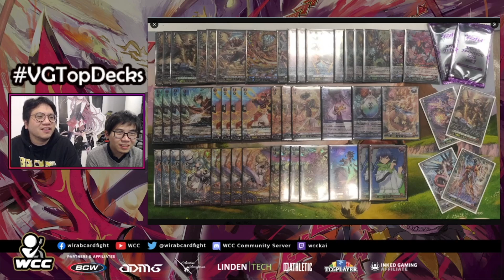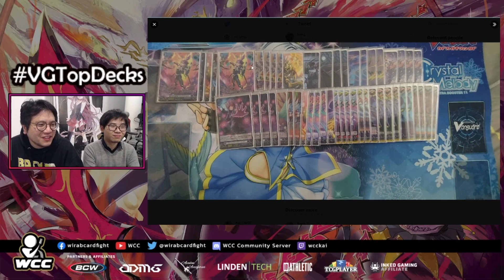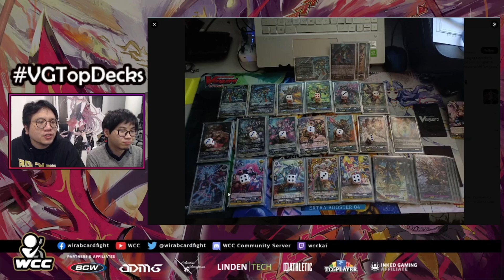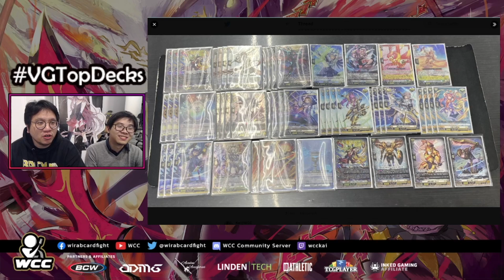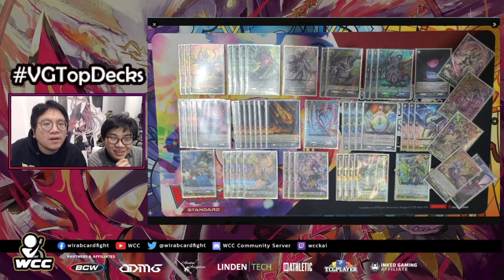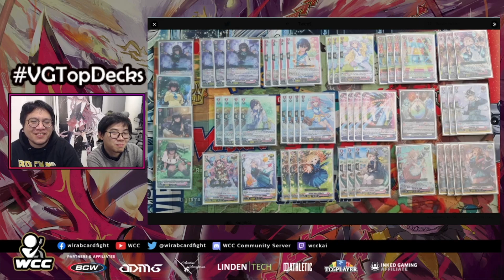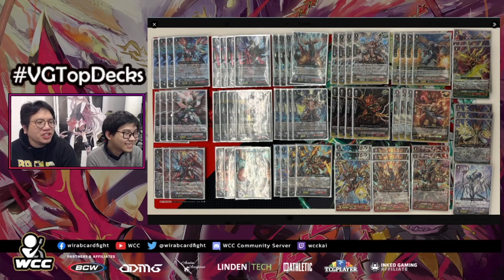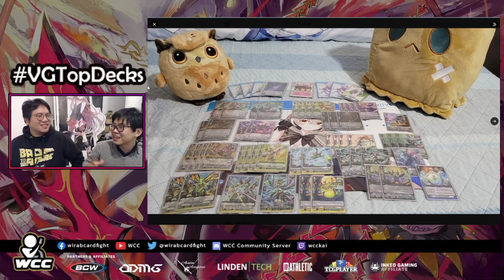TOP DECKS || Episode D112 ft. Mushiking, Nova Grapplers, History Collection and more!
Is Mushiking going to be the new meta??

00:00 Intro
02:09 Overlord
04:22 Bavs
04:52 Gandeeva
07:00 Vermillion
08:51 Baromagnes
09:47 Greedon
11:02 Kheios
11:48 Drajeweled
12:59 Chronojet
17:23 Unica
09:48 Favneer
17:39 Bastion
18:15 Hexaorb
18:45 PBO
19:09 Thegrea
21:12 Minerva
23:26 Ezel
24:41 Gramgrace
25:47 Magnolia
26:46 Zorga
27:49 Maelstrom
30:59 Claudine
31:40 Seraph
32:39 Gravidia
33:58 Eva
35:25 Welstra
36:33 Arkhite
36:45 Avantgardia
37:23 Silhouette
38:19 Lyrical Monasterio
41:05 Mushiking + Others
45:49 United Sanctuary (V)
47:00 Star Gate (V)
47:15 Dark Zone (V)
47:38 United Sanctuary (P)
47:58 Dragon Empire (P)
48:58 Stargate (P)
49:42 Dark States (P)
51:37 Magallanica (P)
53:34 Zoo (P)